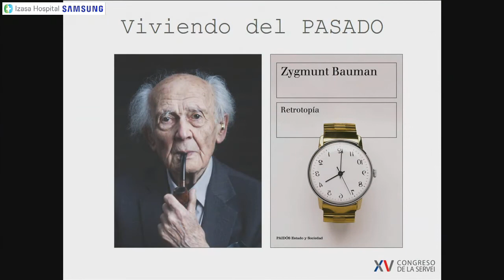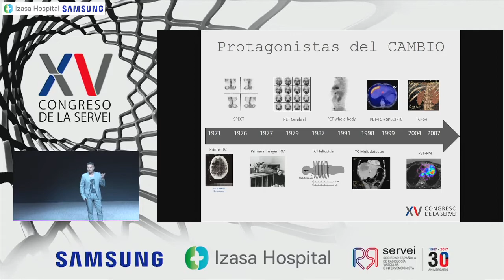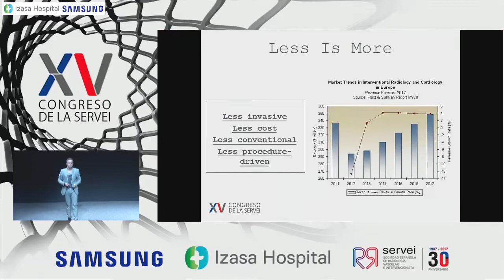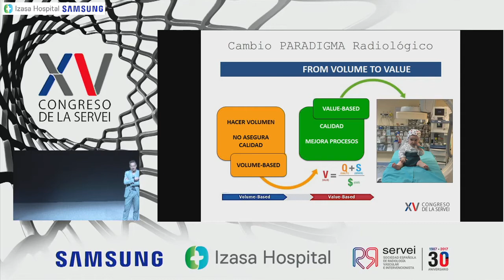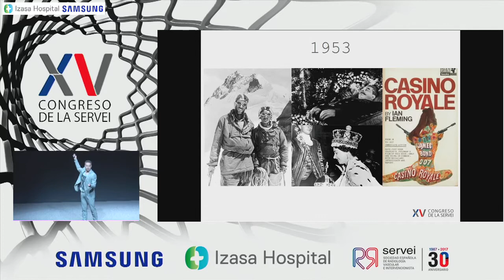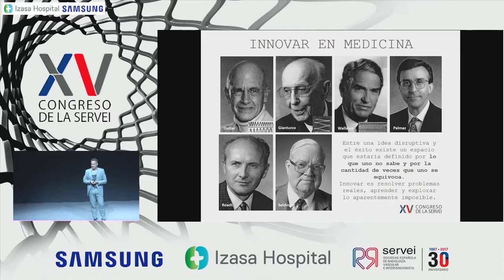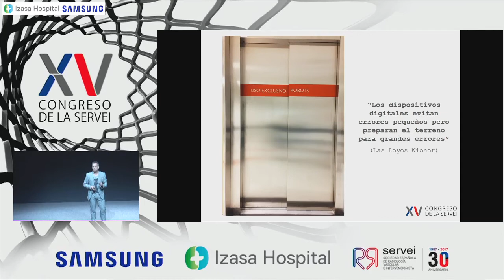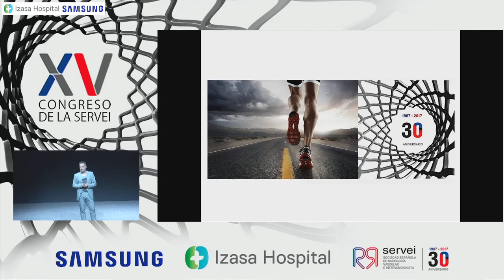Dr. Roberto García Figueiras Complexo Hospitalario Universitario de Santiago de Compostela